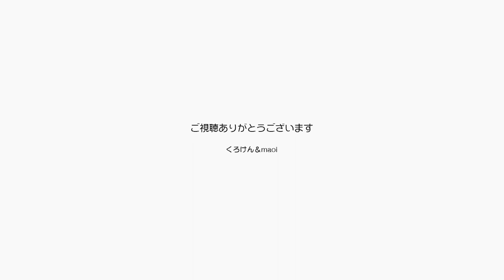ほらね！ポンちゃんが可愛い仕草を見せてくれました【Jean & Pont 1937】2019/11/15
我が家の猫が可愛くないと言う噂がありますが、今日のポンちゃんは窓辺でゴロゴロお腹を見せて可愛いところを披露してくれました。
これなら飼い主の欲目や身びいきだけじゃないでしょ？
まだ足りない？　よーしもっと可愛いところを撮影するぞ！
パパはオープンマイクで歌いました。